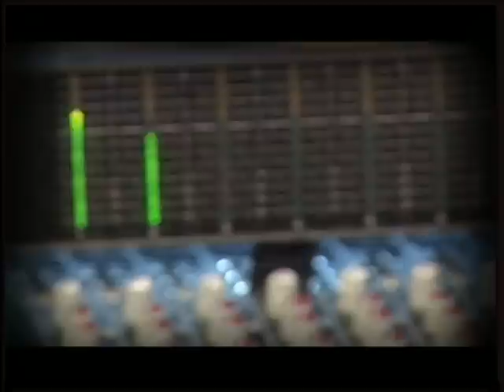DE MAL EN PEOR, MAURICIO ALEJANDRO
ALBUM: LO MEJOR QUE ME HA PASADO
AÑO: 2005
AUTOR: HERNAN DARIO HERNANDEZ
REALIZACION: TELURO PRODUCCIONES, DIDIER MARIN